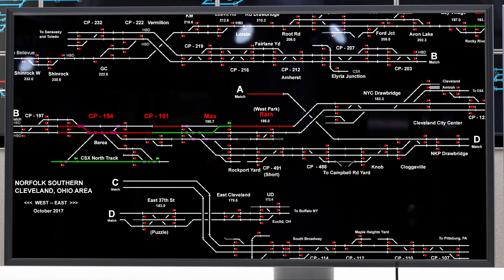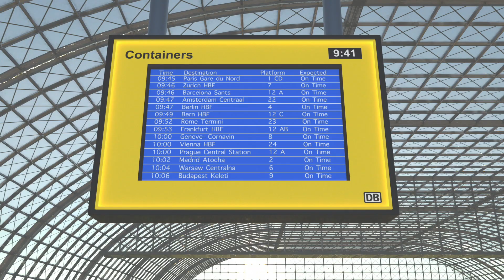Promotional Film For Metaswitch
This animated film was designed to show the various features of a software suite, replacing the stations with the software attributes.